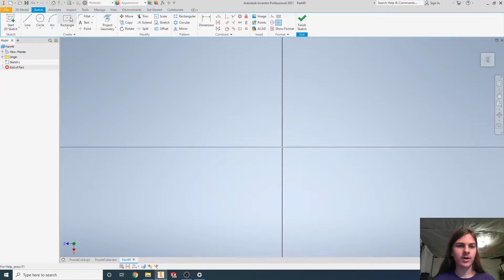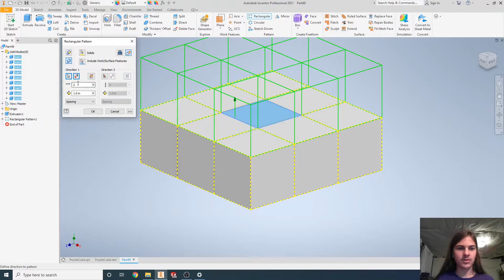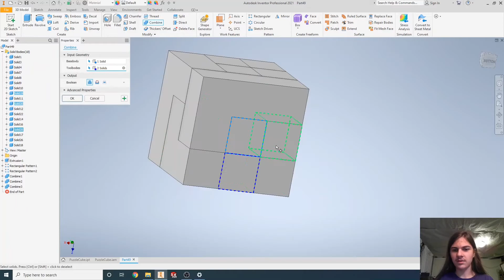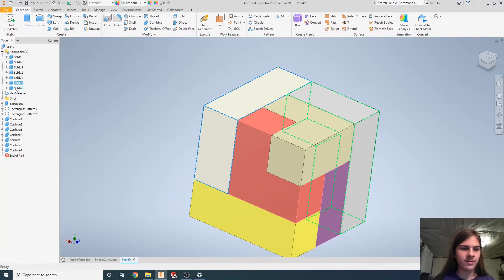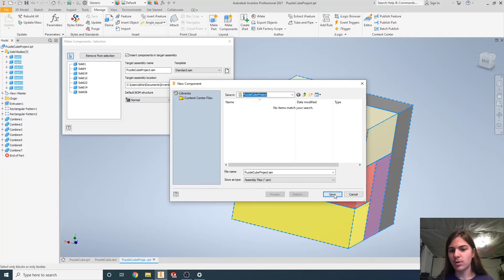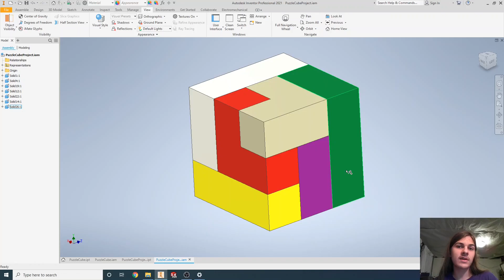How to model a puzzle cube in inventor in 5 minutes, start to finish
In this 5-minute video, I'll show you how to model a puzzle cube in Autodesk inventor. This tutorial uses a more efficient method that preserves design intent better than the standard sketch/extrude/assemble workflow.

I have experience with Autodesk Inventor as well as PTC Onshape.